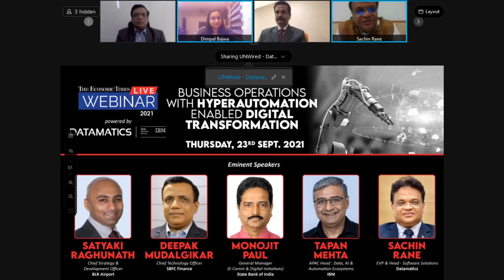Business Operations with Hyperautomation enabled Digital Transformation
Digital transformation is the integration of digital technology into all elements of a business, fundamentally altering how you operate and deliver value to customers. It's also a cultural shift that requires organizations to constantly challenge the status quo, experiment, and learn to accept failure.

The panel discussion Enhancing Business Operations with Hyperautomation enabled helps us understand how digital transformation provides organizations with tremendous potential to grow and give value to their consumers.